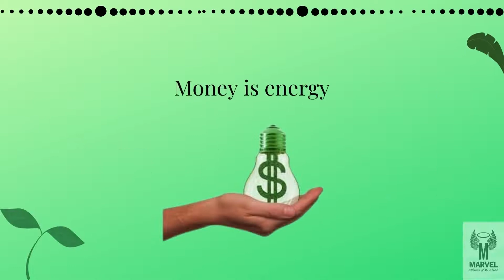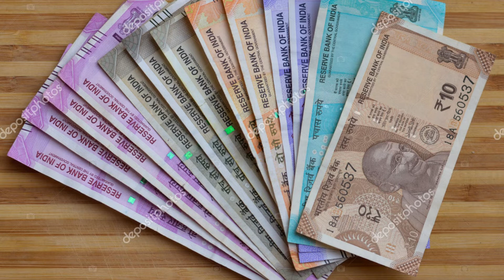Affirmations For Money💸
Next in our series are affirmations for money. Attract wealth and prosperity towards you with the help of these affirmations.

Also, if you wish for more affirmations on different topics, let us know down in the comments.